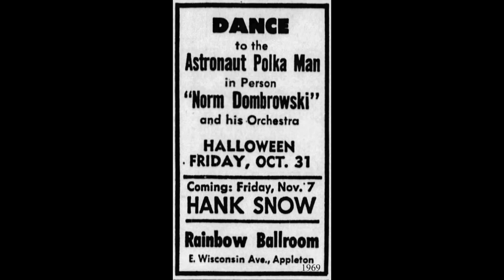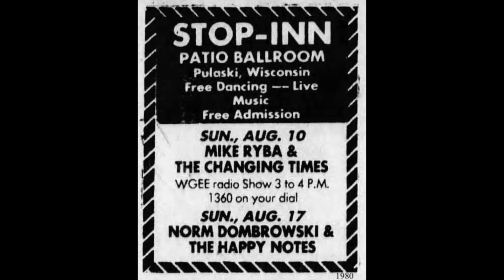WISCONSIN POLKA: Norm Dombrowski & the Happy Notes / My Buddy Joe Polka / Gold 105 / 1967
Drummer and singer Norm Dombrowski founded the Happy Notes Orchestra in 1960 with some musician friends: “a trumpet player, a musician who could switch between clarinet and saxophone, a concertina player and a bass fiddle player.”  Norm and the Happy Notes performed in Stevens Point and central Wisconsin for 50 years, playing church festivals, weddings, fund raisers and dances.  During the 1960s and 70s the band released a half dozen LPs and over a dozen singles on the Gold record label, many of them described as “party songs.”  Also in 1960, Norm married Lucille (Marlene) Osowski, and when they had children, he asked each to choose an instrument to learn.  Mark chose clarinet and saxophone, Joe chose trumpet, Jon took accordion, and Marie picked concertina and fiddle, and they each joined the band when they turned 15 or so.

Norman Leo Dombrowski was born the first of eight siblings on September 9, 1937, in the town of Stockton, WI, where he was partly raised, with his family moving to Stevens Point when he was in elementary school.  He worked for the Bureau of Engineering in Madison, and then transferred to the Wisconsin Department of Transportation in Wisconsin Rapids, working on local road and bridge projects before retiring after 42 years.  Norm passed away on March 7, 2013, at the age of 75.  His younger brother Chet Dombrowski, also a drummer, carried on the Happy Notes band after Norm’s passing.

[drawn from the Happy Notes website, and the obituaries of both Norm and Chet, d. 2023]

[My Buddy Joe Polka, Norm Dombrowski, Gold 105, recorded 1967, matrix U4KM-3176]